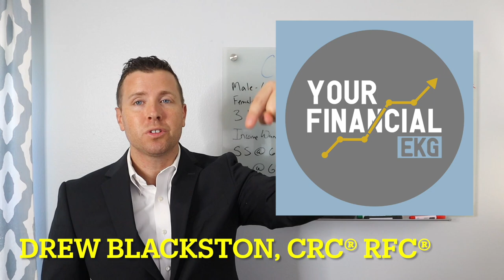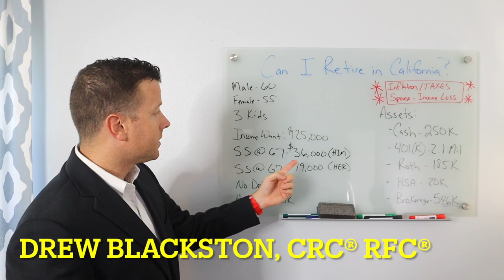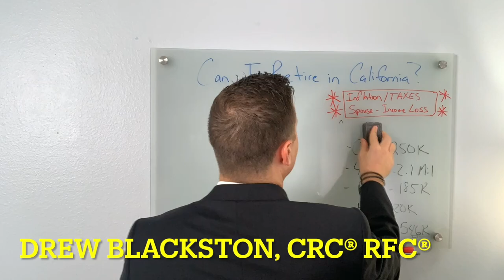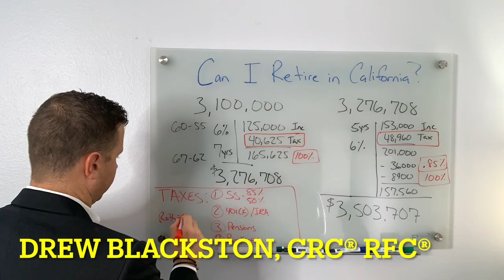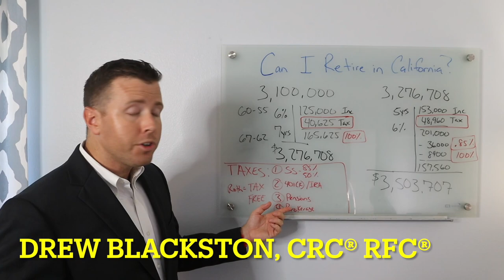Can I Retire in California with $3,100,000 in Retirement Savings || Retirement Planning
In this Can I Retire video, I want to answer the retirement question, Can I retire in California with $3,100,000 in retirement savings and retirement investments. I am working with a soon to be retired couple who is 60 & 55 and asking the question, Can I retire. The biggest piece to the financial planning picture for this retired couple in California is taxes. Taxes on social security, federal taxes, state taxes, and yes, even local taxes. Taxes are a HUGE piece to anyones retirement planning and we must address taxes when asking the question, Can I retire?

Here at Pearl Wealth Group, we run a trademarked retirement investment and retirement income plan for individuals and families who are wanting to retire called "Your Financial EKG™." What we are trying to visualize is how long a persons retirement savings are going to last throughout their retirement. If you are looking for early retirement planning tips or trying to save for retirement, You Financial EKG™ is a great tool to help you understand where you are in your retirement planning.  Retirement planning and retirement income strategies shouldn't be complicated. They should just be done right.

**To schedule your virtual retirement and investment consultation with Drew, please select a day & time that works best for you

QUESTION — What retirement topics would you like us to cover on this channel?

PearlWealthgroup.com